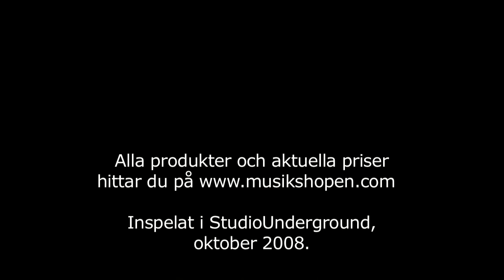Musikshopen - Simon & Patrick Vintage Burst 6 Ceder & Phil Jones CUB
A short demo of Simon & Patrick Vintage Burst 6 Ceder and Phil Jones CUB by Björn Werngren.